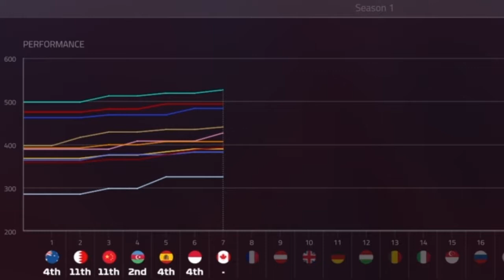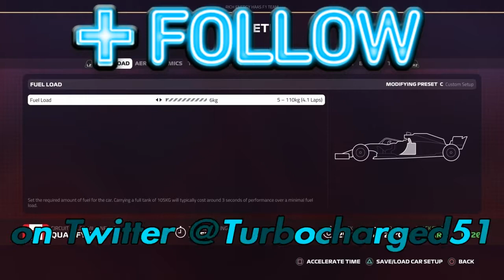F1 2019 CAREER MODE S1 E7 - CANADA HAS NEVER BEEN SO 2 STOP FRIENDLY!!!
A struggling Canadian GP where scoring point was going to be very hard!

Follow the season from episode 1 to get the full experience!